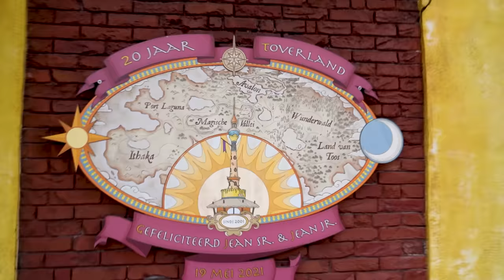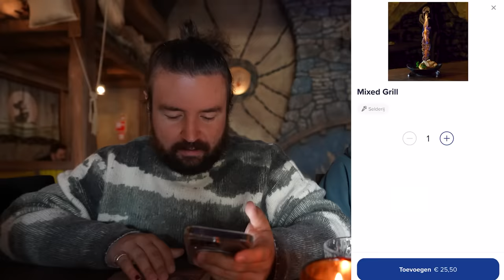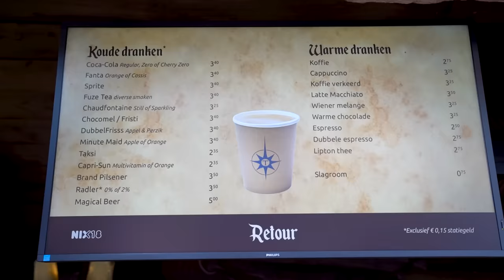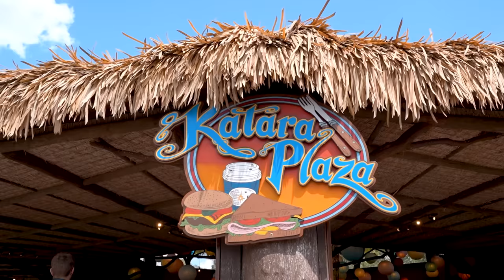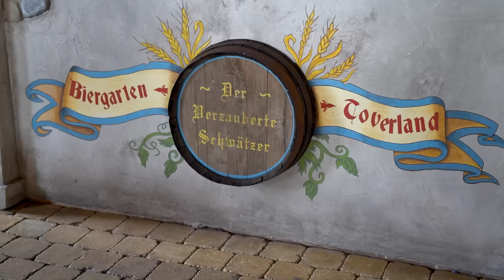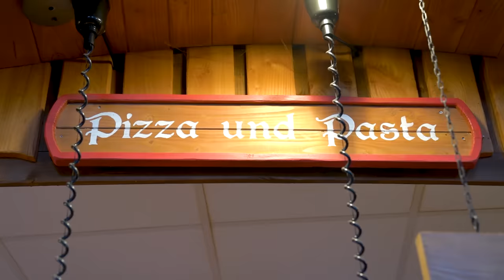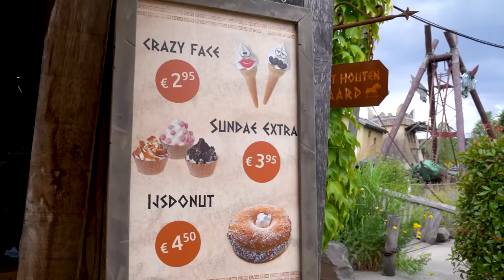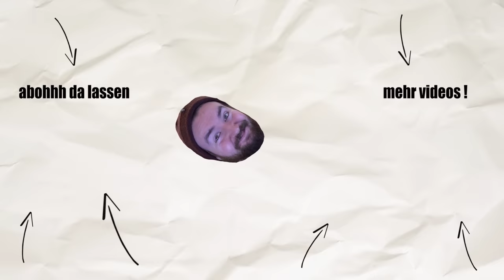ALLES ESSEN im TOVERLAND FREIZEITPARK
Supportet mich und meine Partner:
►MERCH**: shop.sturmwaffel.de

Jobs:
►Aktive Ausschreibung:

Equipment-Liste:
♥Waffelbande♥